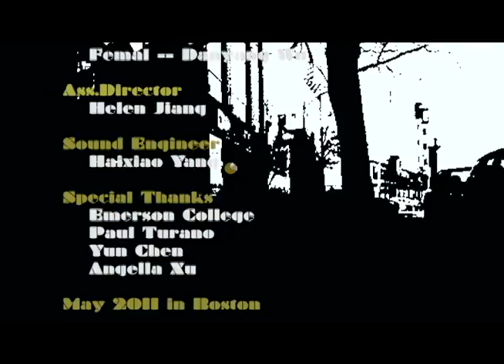Cube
16mm color film, 4min, Experimental, May 2011

 In a closed space, a male and a female, a tennis ball, a day, combines a life looks like a cube. Break the law, chase the dream, and give up in the end. Life is go full circle.
 The film tries to compose the structure and the relationship by the architecture.